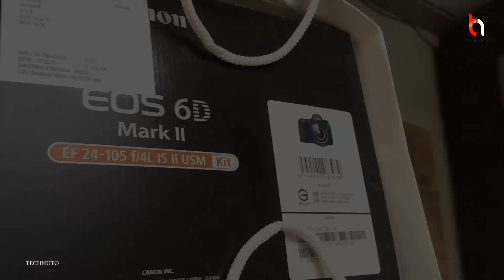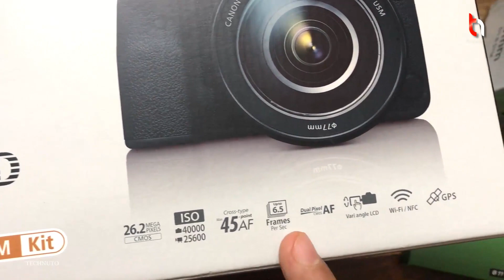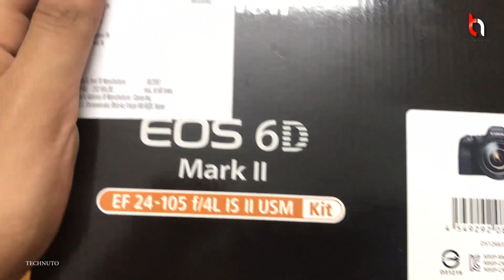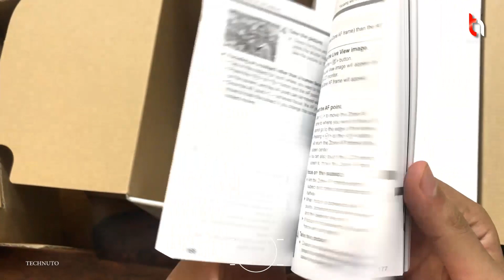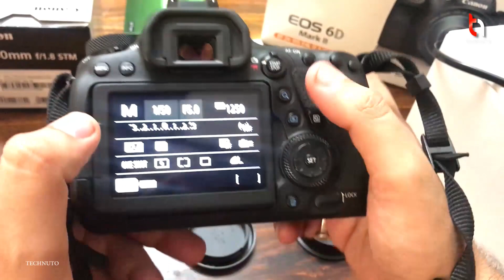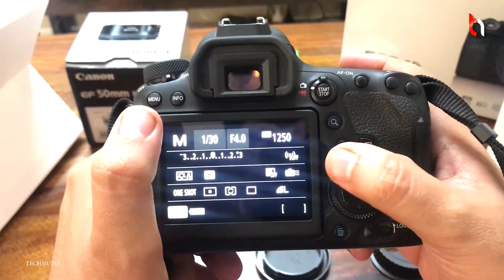Canon EOS 6D Mark II Unboxing & Review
Canon EOS 6D Mark II Unboxing & Review Hindi | India | Technuto

★★★GET A CHANCE TO WIN CANON EOS 6D MARK II FOR FREE